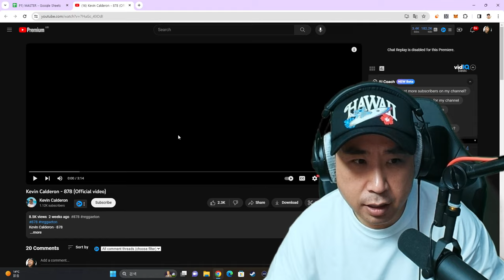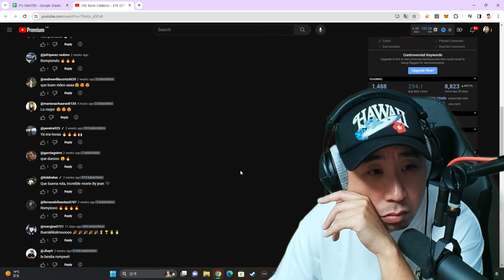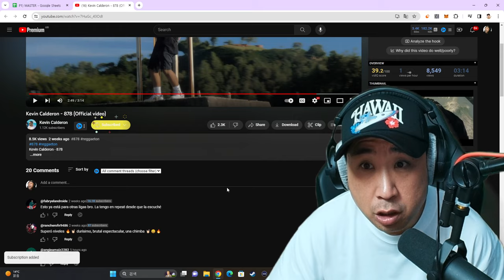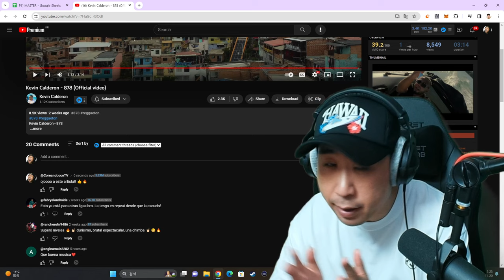REGGAETON DE EL SALVADOR 🇸🇻🔥 Coreano Loco reacciona a Kevin Calderon